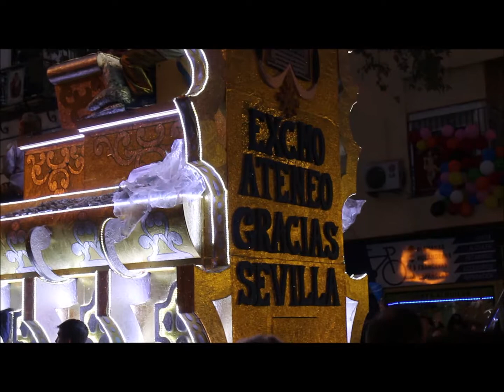La Cabalgata de Reyes Magos 2019.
La Cabalgata de Reyes Magos a su paso por la calle Resolana.